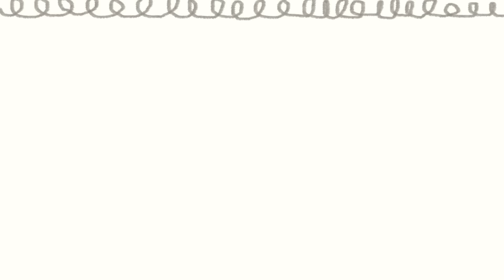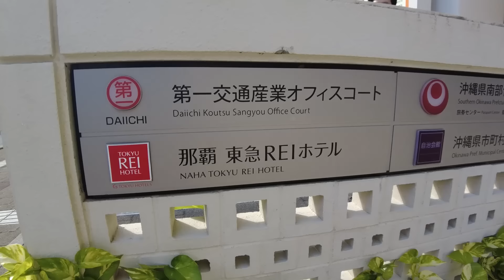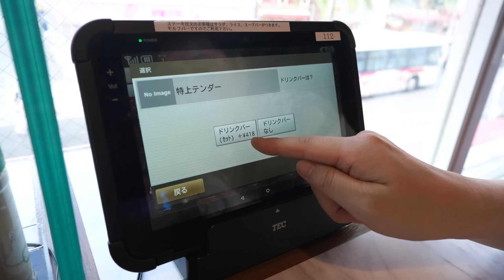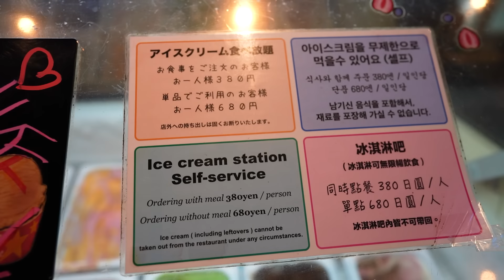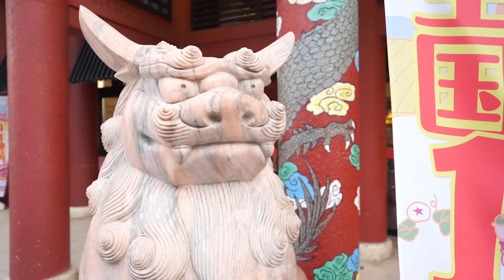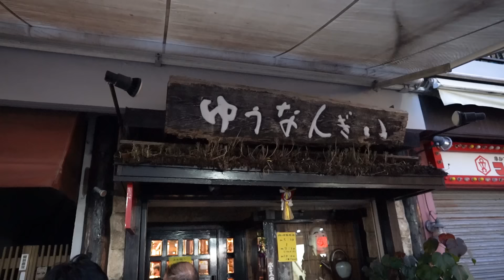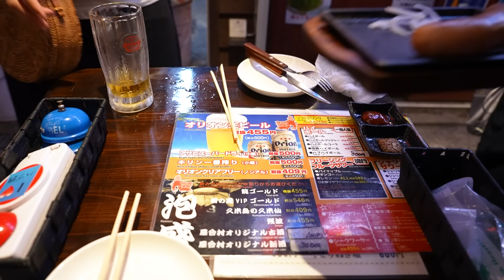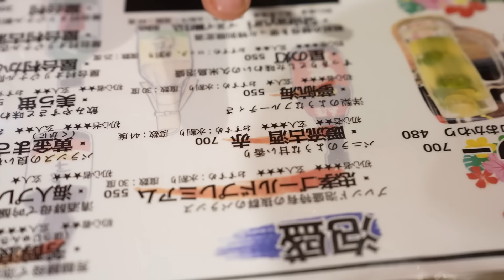먹고 또 먹고 마시고 취하는🤣 오키나와 여행기 | 나하 국제거리, 뱀술, 포장마차마을, 88스테이크, 마키시 시장 | OKINAWA 먹방 브이로그